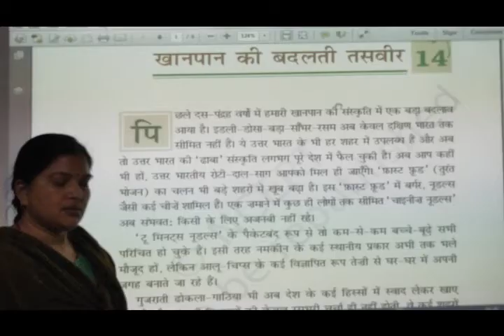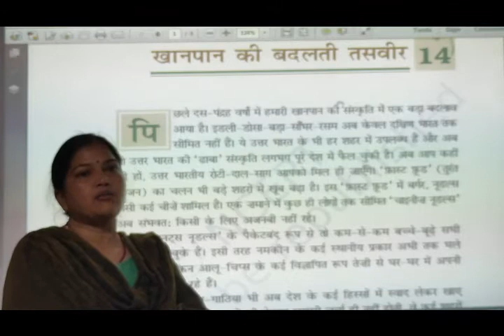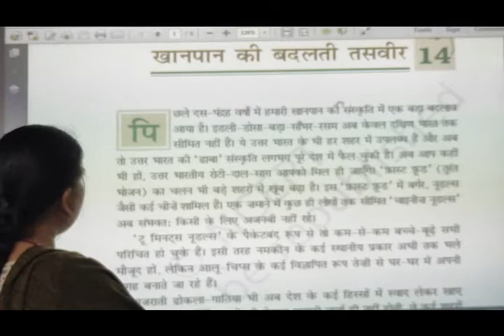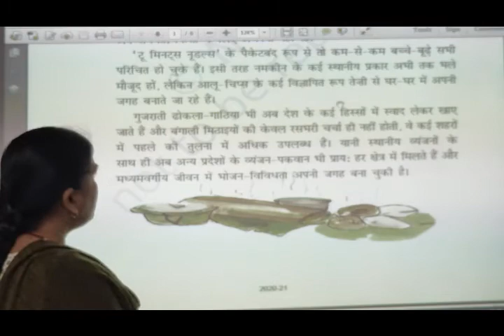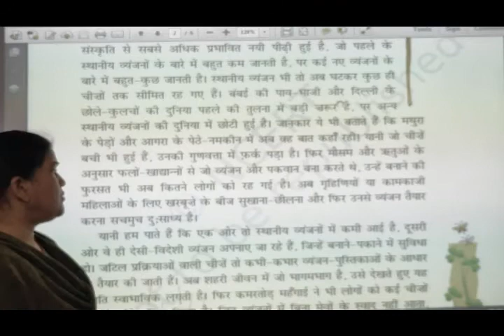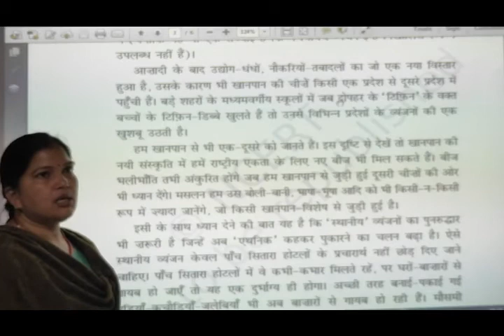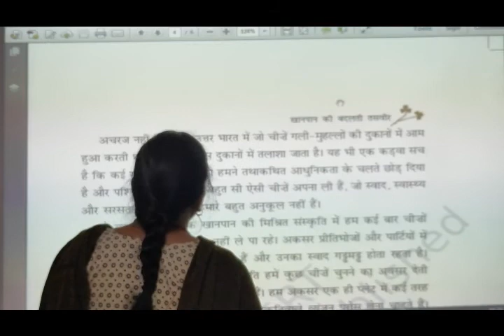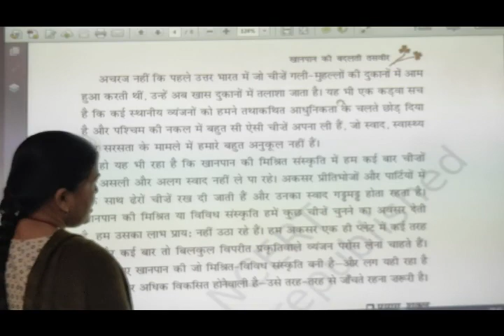NCERT | CLASS VII | HINDI | Chap 14 Khan Pan Ki Badalti Tasvir